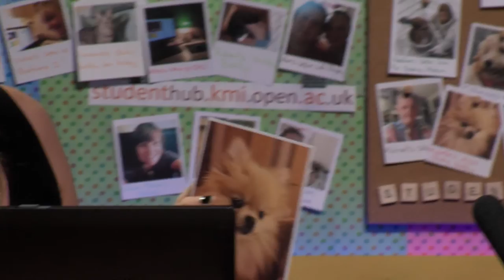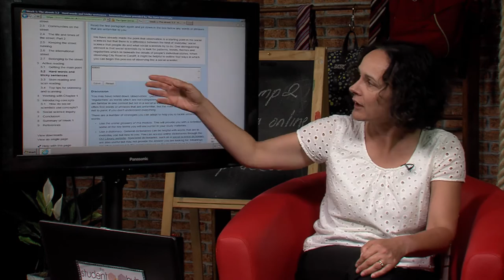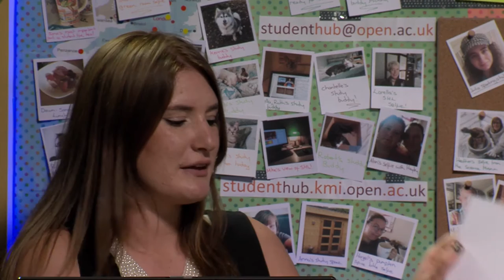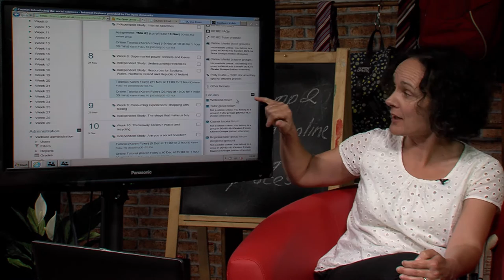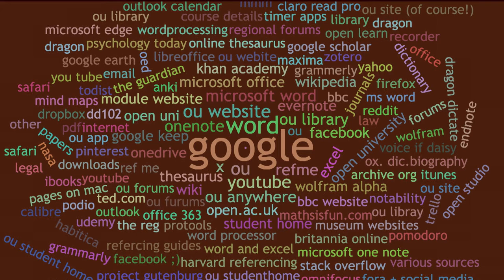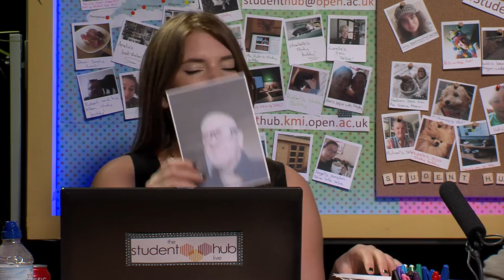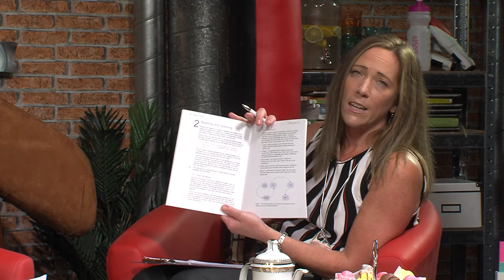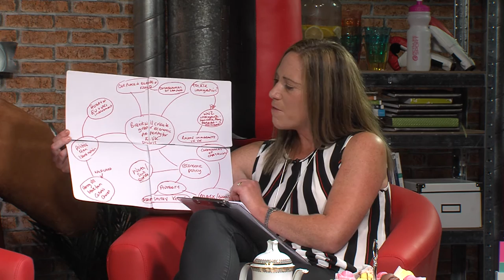Student Hub Live Bootcamp - day 2.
The second in our series of live events especially for students who are new to the Open University. This is a recording of the entire two-hour event.